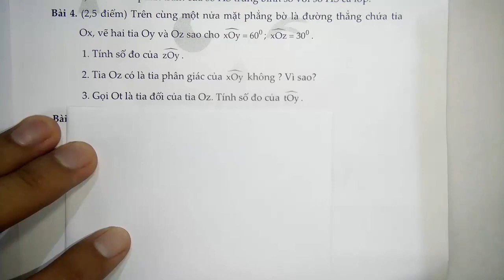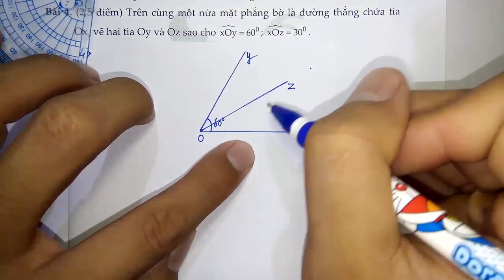Toán học lớp 6 - Đề thi HK2 năm học 2019 - 2020 - Đề 9 - Tiết 4